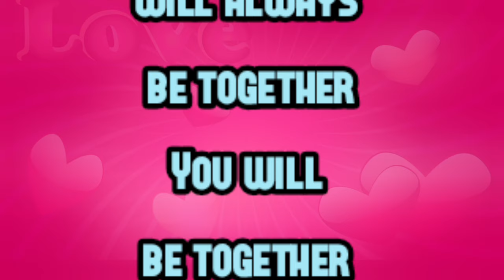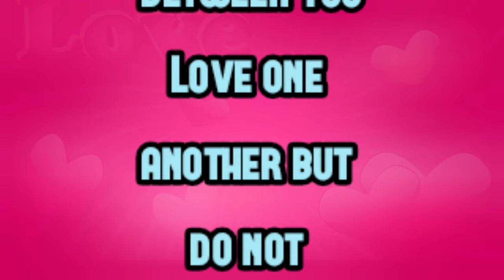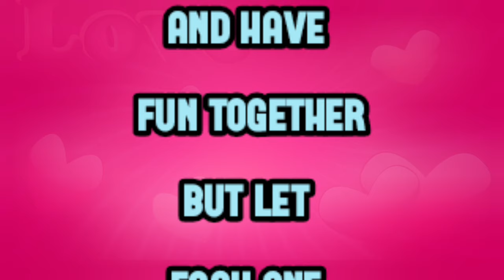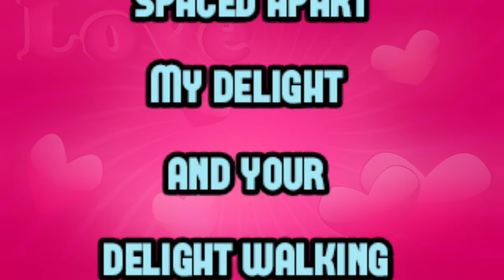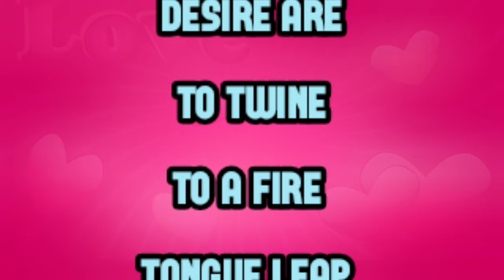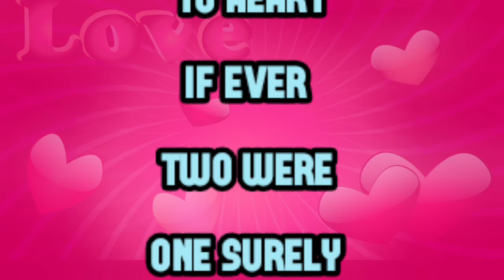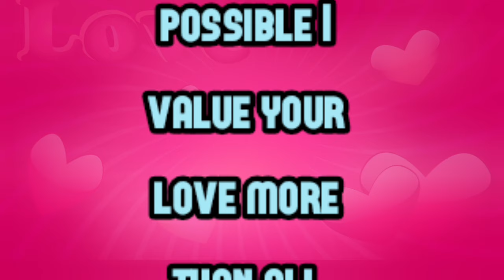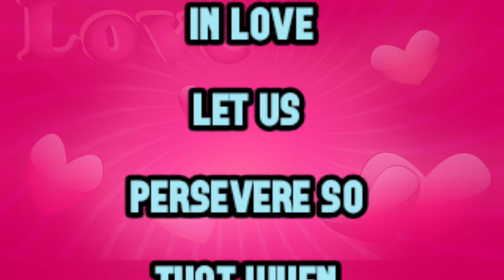Have Fun Together | Sheikh Hamdan Poetry In English | Prince Fazza Hamdan Poems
best poem in english
new poem recitation
heart touching poetry for lov
best short poem in english
maningful poem in english
best english love poetry
english poem
you are beautiful poem
most beautiful poem
best mitivational poem
beautiful poem about life
interesting poem
poem recitation with props
poetry compitition in english
english poem ip section
recitation english for 1st standard
english recitation up level
independence poem in english